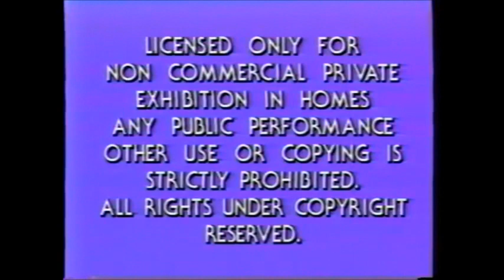FBI Warning (Paramount)